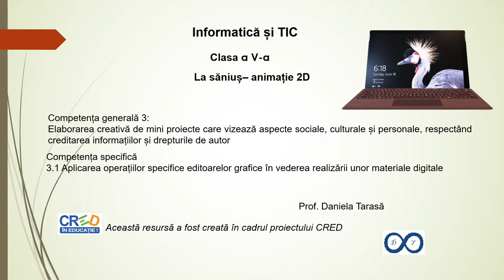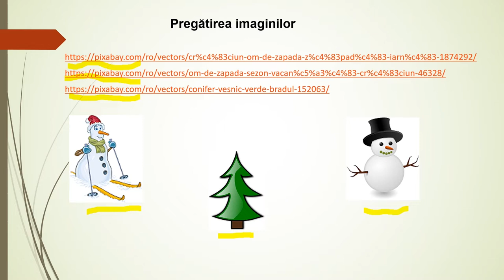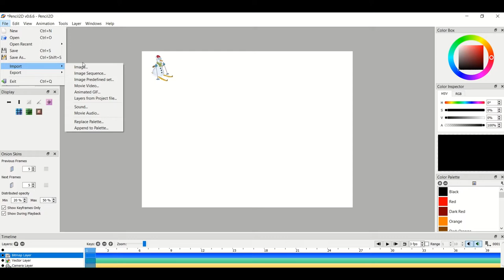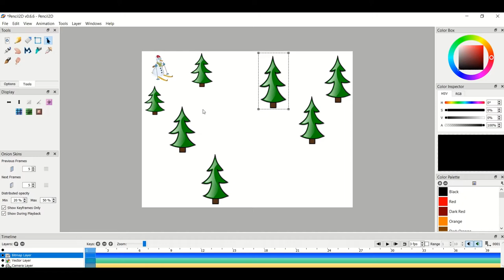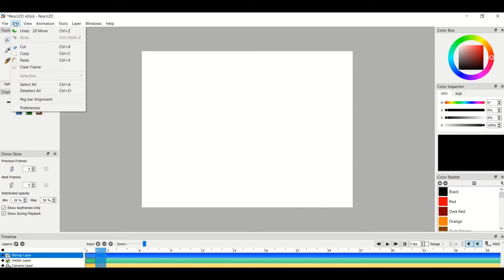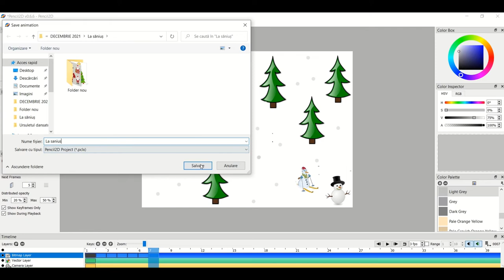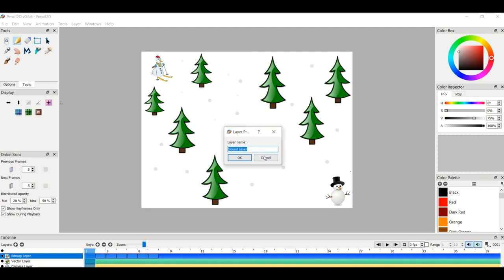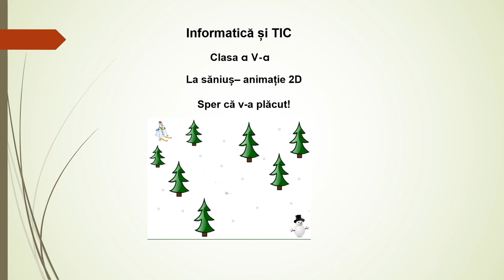La săniuș-animație 2D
Resursa este o prezentare în aplicația PowerPoint ce conține imagini inserate și explicate audio pentru realizarea unei animații 2D cu ajutorul aplicației Pencil2D.
Resursă de tip video destinată elevilor din clasa a V-a și profesorilor pentru a prezenta o secvență a lecției „Realizarea unor personaje grafice, 2D sau 3D, utilizând editoare specializate”.